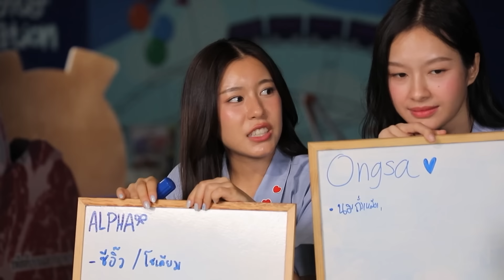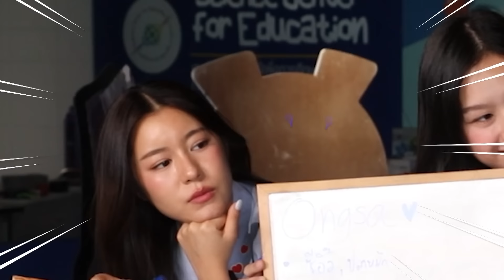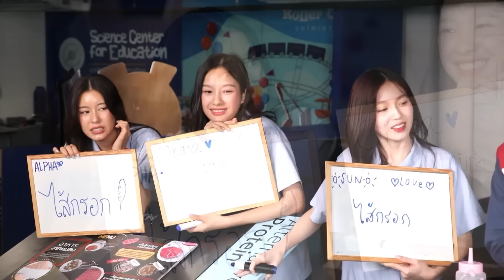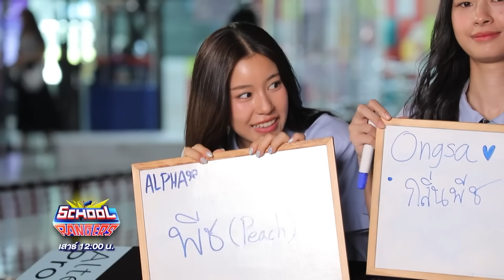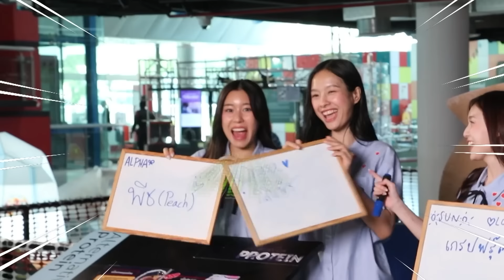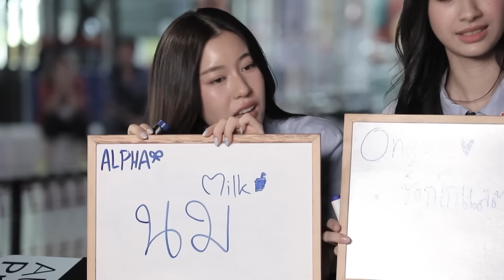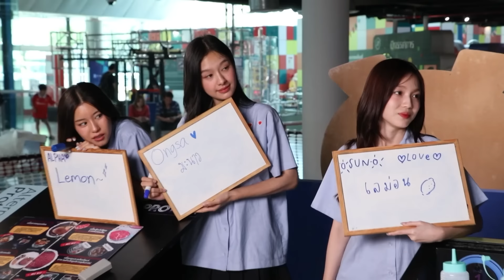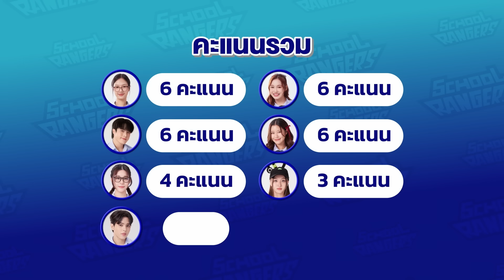School Rangers [EP.16] โลกเอียงกันต่อกับแก๊ง “23.5 องศาที่โลกเอียง” พร้อมเกมที่จมูกต้องดีและตาต้องไว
School Rangers 25-05-67
สัปดาห์นี้ ยังอยู่กับเดอะแก๊งจากโรงเรียนเอสตาร์ มิ้ลค์-เลิฟ-วิว-ไซซี-ฟอร์ด-เอิร์น และเรนเจอร์เอเจ นักแสดงจากเรื่อง “23.5 องศาที่โลกเอียง” พร้อมเกมที่ต้องดมให้ดี หาสถานที่ให้ได้ และบทสรุปสุดท้ายใครจะโดนลงโทษ อยากรู้ไปดูกันเลย!!